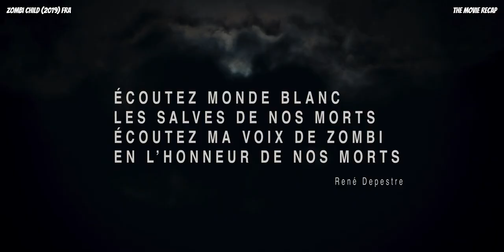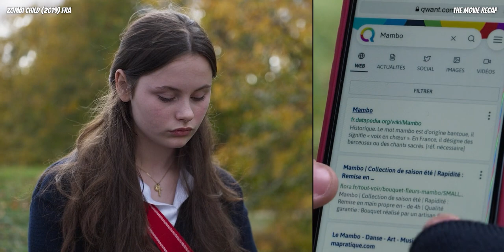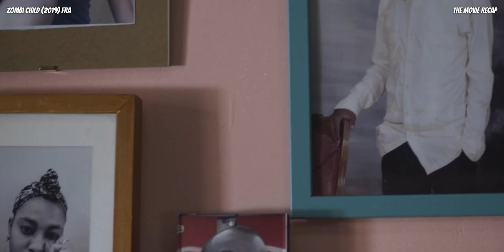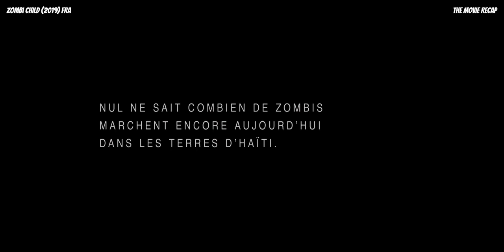A Man Is Brought Back From The Dead To Work In The Hell Of Sugar Cane Plantations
In 1962 Haiti, a man is brought back from the dead to work on a sugar cane plantation; many years later, a teen tells her friends her family secret, not suspecting that it will push one of them to commit the irreparable.